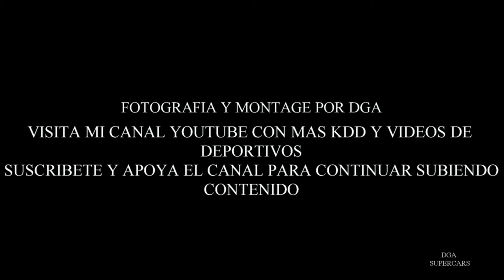seat 124 sport ourense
en esta ocasion tenemos un video con un renault clasico,el renault alpinche de reverter,que monta motor porsche 911,  visto en una kdd  en OURENSE en 2023